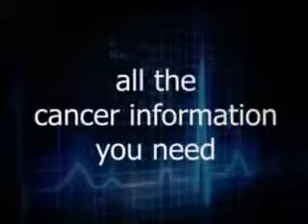Gene Position and Breast Cancer Detection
Dr. James G. Schwade discusses recent findings regarding the detection of cancer via 3D gene position.